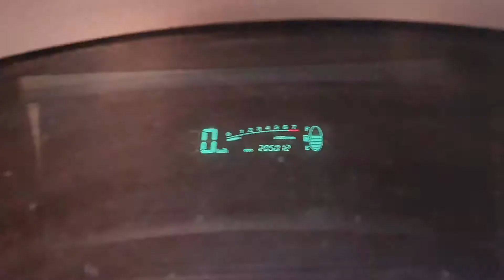TOYOTA YARIS 1.0 VVT - FIŠ TRUCKS SLOVENIA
All kinds of trucks & vans and cars on stock.